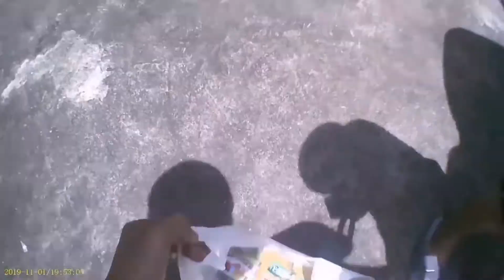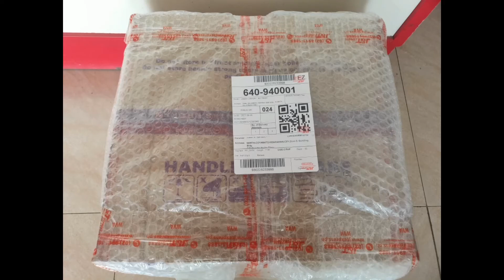BUBBLE WRAP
Zach Ivan's Food Products delivery vlog